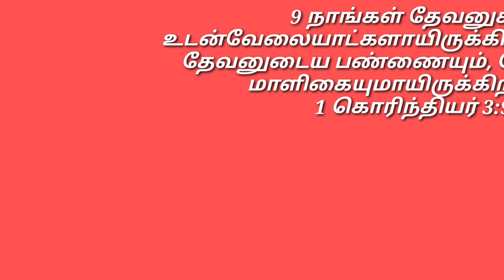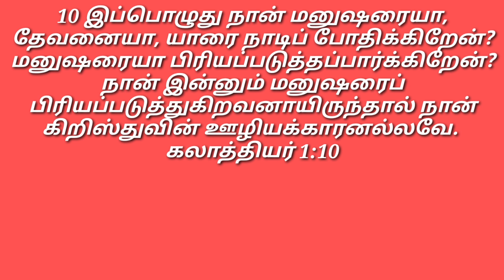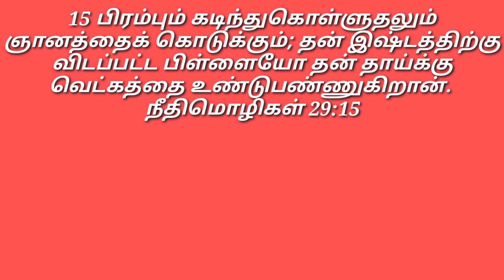கண்டிப்பது / இன்றைய மன்னா/ Daily Manna Aug.08. 2024 /COG